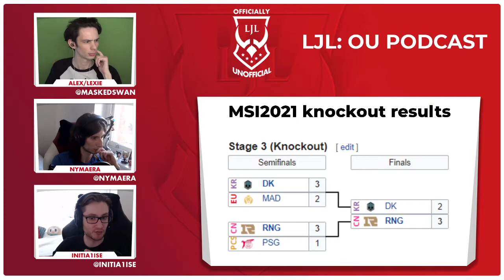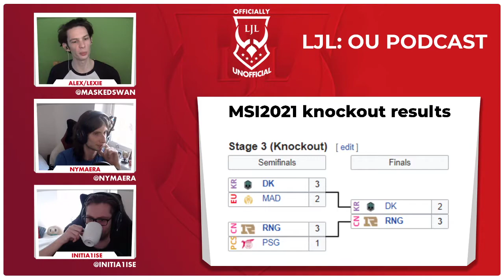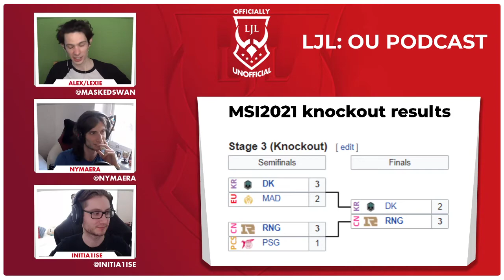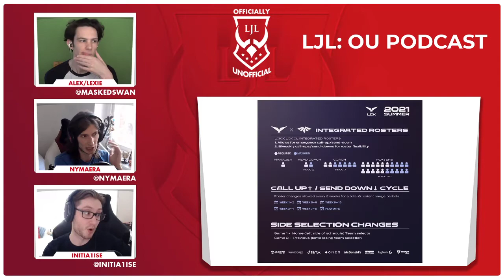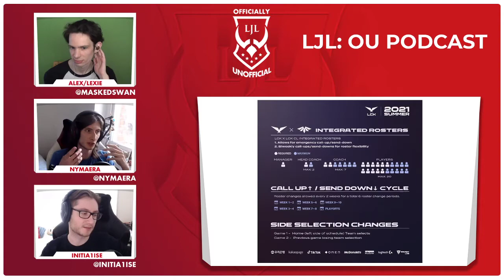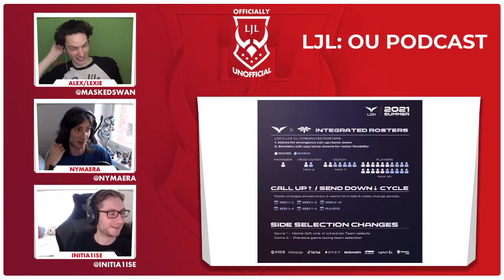Let’s Rock Baby!| The LJLOfficiallyUnofficial Podcast Season 2 Episode 18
Hello one and all, welcome to the LJL Officially Unofficial Podcast! Now even better as it Season 2, Episode 18 of the cast, our hosts MaskedSwan, Initia1ise and Nymaera talk about all things League of Legends around the LJL!

It’s been a few weeks, but we’re back and better than ever. In this week’s podcast, we cover a huge amount!

We give our MSI thoughts from the rumble and moving forward the teams and the format!

As well as everything that’s happening over in the LCS around the replays, practice tool, pro view and the import rule.

Lastly, we cover what’s going on with the LJL: OU as we have some huge changes coming for the broadcast as well as a very special episode of the podcast!